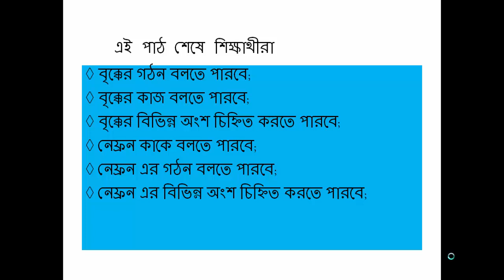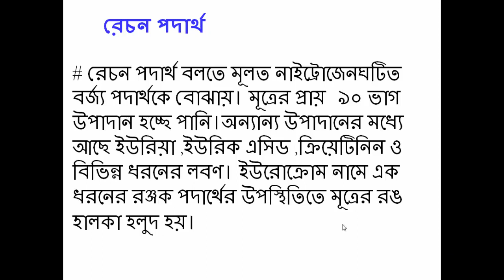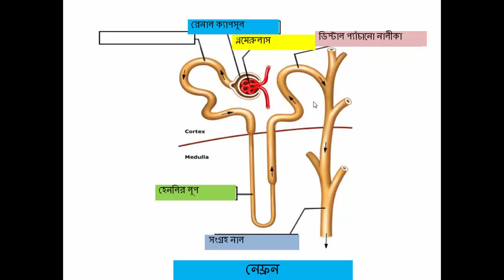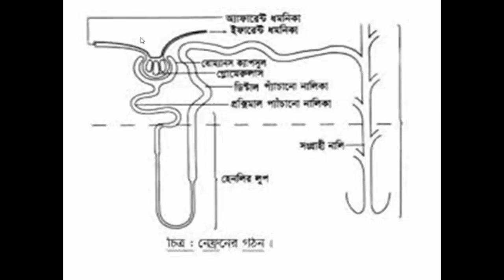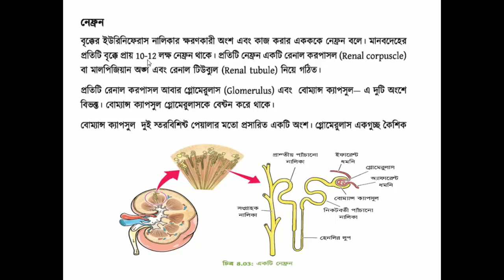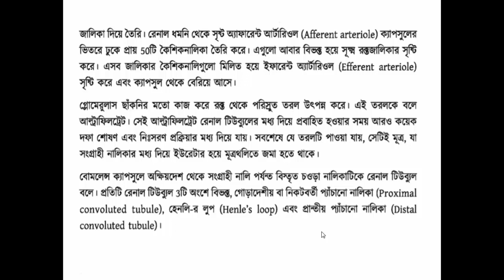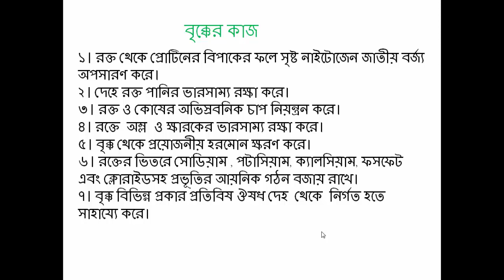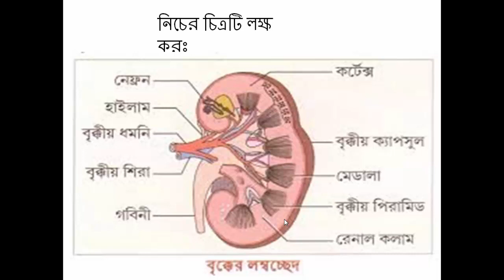শ্রেণি: ৯ম-১০ম; অধ্যায়: ৮- রেচন প্রক্রিয়া; বৃক্ক ও নেফ্রনের গঠন ও কাজ; জীববিজ্ঞান